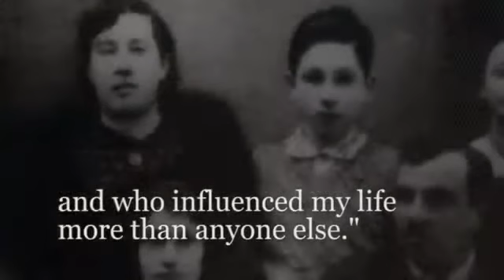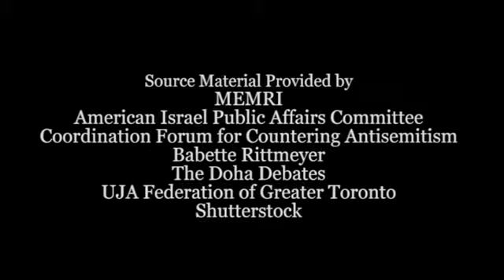2014 Lantos Human Rights Prize - President Shimon Peres Tribute Video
The second video for the 2014 Lantos Foundation Human Rights prize.